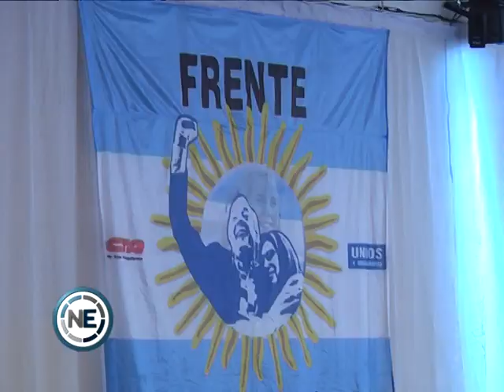Dirigentes de CTA en la provincia